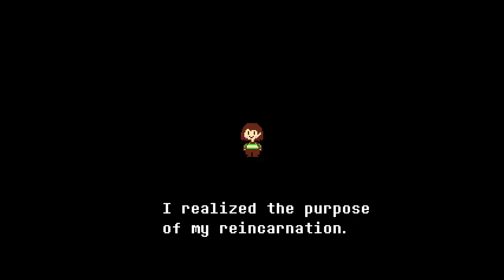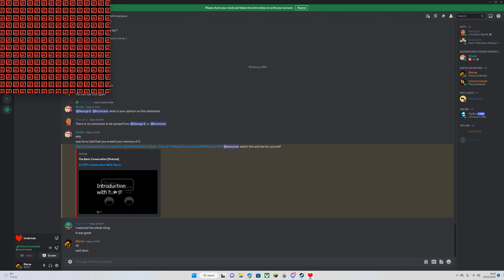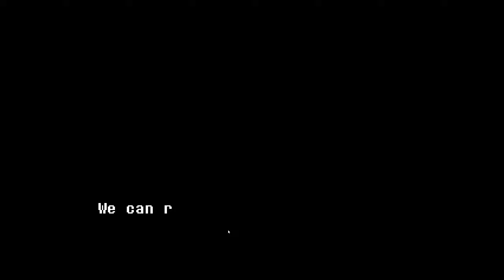Undertale -- Genocide Ending